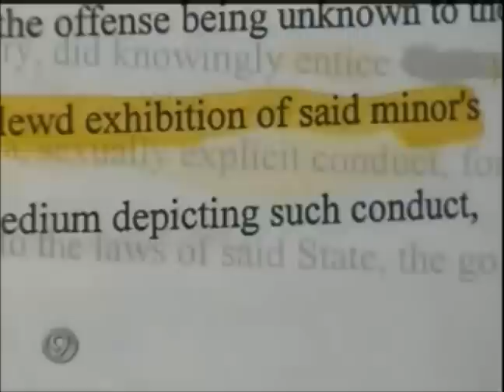A former Catoosa County Deputy is Charged In a Child-related Sex Case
A grand jury has indicted a former Catoosa county Sheriff's deputy who was fired 9 months ago. Police arrested him Thursday. He's accused of sexual misconduct with a minor.

Former deputy Stephen Crossen was terminated after the Sheriff heard about the allegations. The indictment shows over a dozen counts of different sex abuse charges. Many residents are shocked to hear the news.

The charges range from sexual exploitation of children, sodomy and dissemination of pornography to minors. We're told the allegations happened in mid-late February.

"This doesn't make me happy, there are people like that who are supposed to uphold the law and they're not," says resident Stephen Dover.

"It's sad, he's in public office and he's going to take and defy your country," says Andrea Plemmons.

The indictment charges Cross with enticing a minor to show him her private parts and to engage In sexually explicit conduct. It also accuses him of taking a picture  of the minor in an act of sexual stimulation.

"That's not right, they're innocent children and they can't defend themselves," says resident Andrea Plemmons.

We've learned Crossen has worked with the sheriffs office for almost 6 years.  Major Gary Sisk says they heard about the  allegations, and within days Deputy crossen was terminated.

"Keep a close eye on your children. If your children tell you something, listen," says resident Stephen Dover.

No word on how old the minor is. Crossen is due in court in a few weeks.

Story by: Jerry Askin CREDIT: WTVC